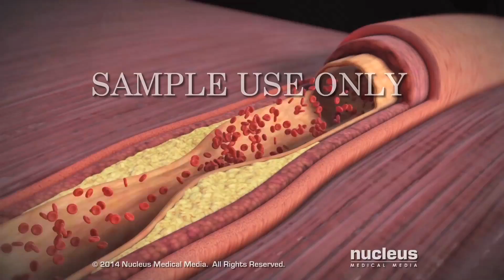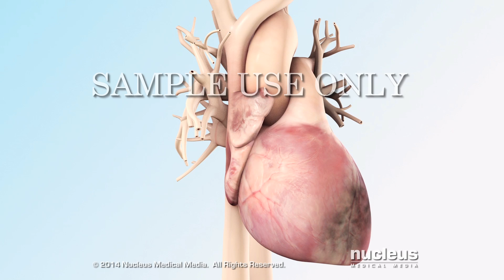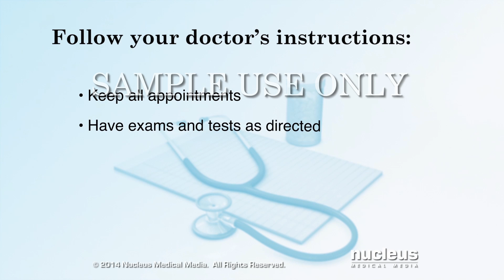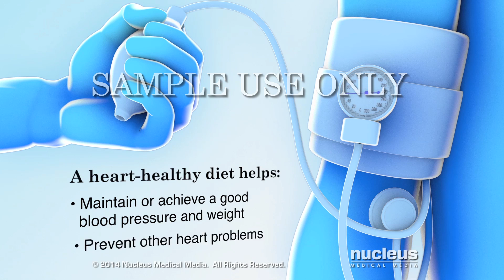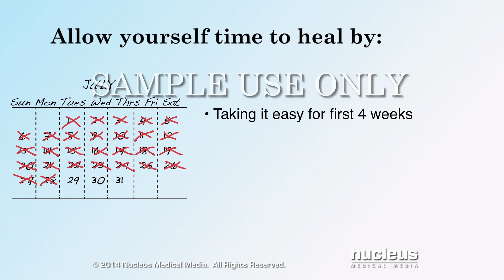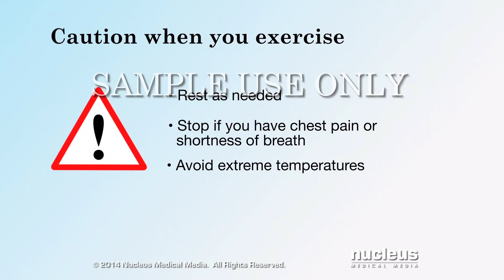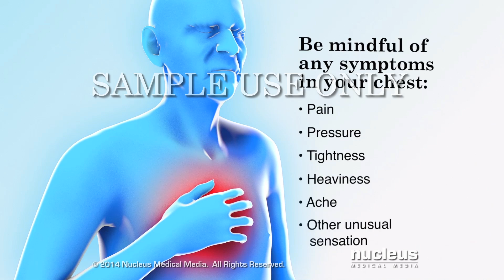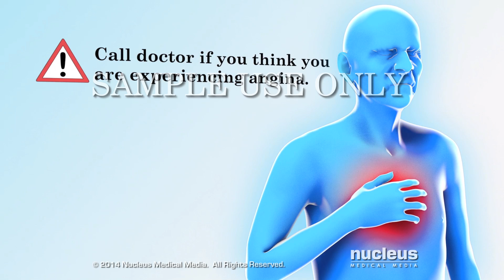Discharge Instructions for a Heart Attack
To license this video for patient education or content marketing at your hospital,

This 3D medical animation shows patients what to do after discharge with a diagnosis of a heart attack.
AND14017